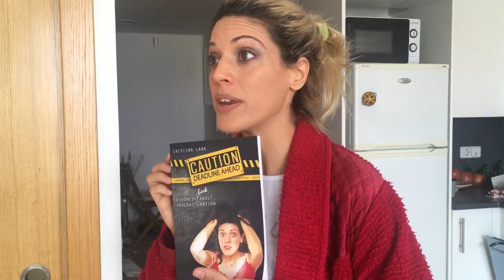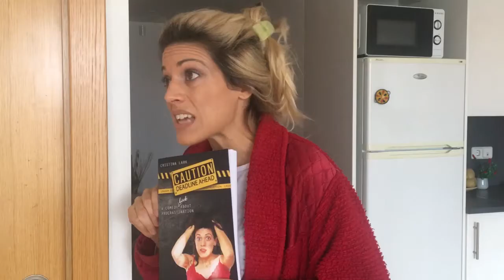Trying to be productive in isolation (quarantine procrastination comedy, book launch)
OK PEOPLE! I'm seeing lots of posts along the lines of "If you don’t come out of this quarantine with either: 1.) a new skill, 2.) a new business, yada yada" and a lot of shaming.

Well, hold my beer, rookies! Open space for the Jedi Master in Procrastination (unfortunately the title is NOT self-appointed, it came from a reviewer at the Adelaide Advertiser). Today marks a MONTH since I prematurely returned from Australia and started to self-isolate. The video illustrates me trying to be productive in isolation. Oh, also, I WROTE A BOOK! About procrastination, of course. But don't let it fool you, I wrote it 10 MONTHS ago, I'm only announcing it now. Because you know, procrastination.

I wrote a (comedy) book about procrastination called CAUTION: Deadline Ahead. And I made a little funny promo video to launch it! Welcome to my quarantine lockdown book launch!

The book is not trying to teach you how to be productive in quarantine. It may not teach you how to stop procrastinating. It’s a book ABOUT procrastination, based on my comedy show about procrastination. It’s designed to entertain you, not to lecture you.

I’ve even illustrated it myself!

Plus, let’s face it, this is not a pandemic thing, you’ve been acquainted with procrastinating habits way before the lock-down started. If anything, hopefully you’ll see that you’re not as bad as you thought, or that you’re not alone, which already tends to make us feel better about ourselves. Or maybe you’ll relate so much you’ll cringe, and this will be the shock of reality you need to start being productive with YOUR time.

Hope you find it funny!